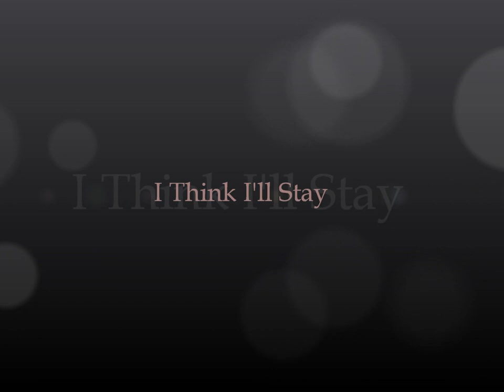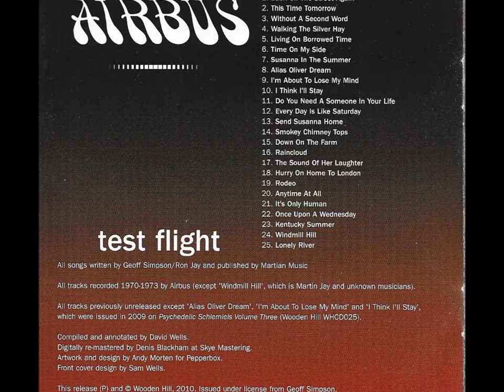I Think I'll Stay -- Airbus (1970)